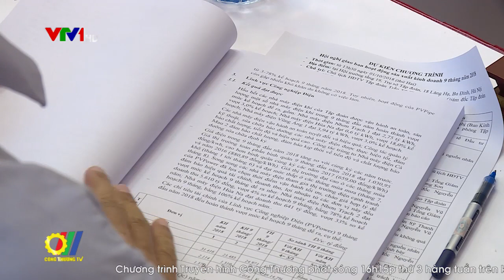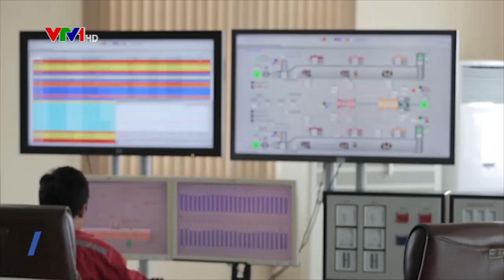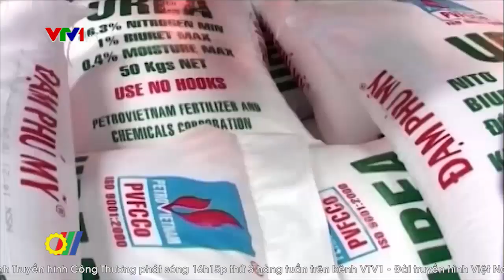Bức tranh ngành công nghiệp Dầu khí Việt Nam điểm sáng năm 2019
Cùng với bức tranh sáng sủa của nền kinh tế Việt Nam trong năm 2018, Tập đoàn Dầu khí Việt Nam (PVN) đã hoàn thành và hòa thành vượt mức tất cả các chỉ tiêu quan trọng về sản lượng khai thác dầu khí, sản xuất điện, đạm, xăng dầu,doanh thu, lợi nhuận và nộp ngân sách nhà nước. Đây chính là tiền đề quan trọng để ngành vững tin vào năng lực nội tại, tiếp tục có sự bứt phá trong năm 2019 và cả trong tương lai...